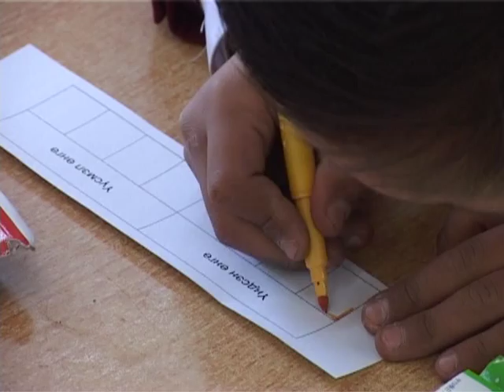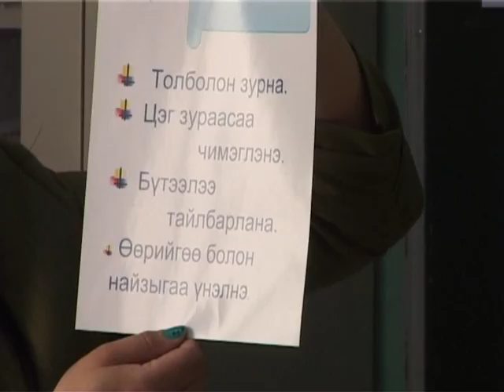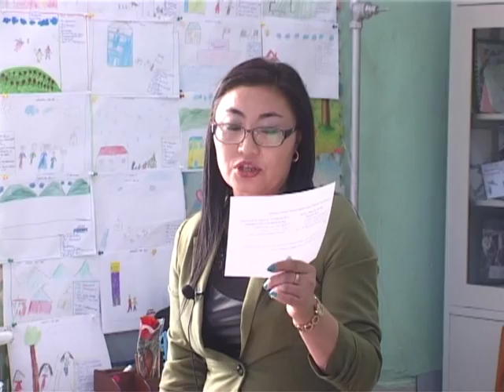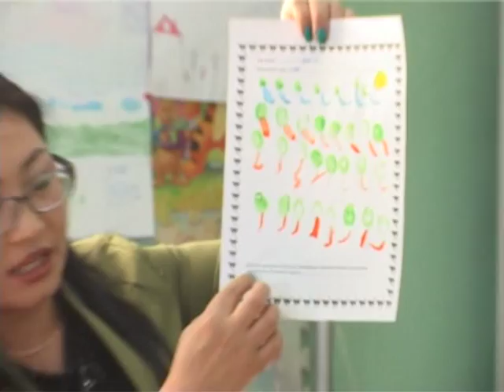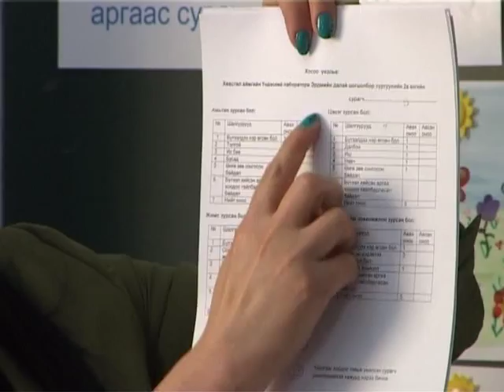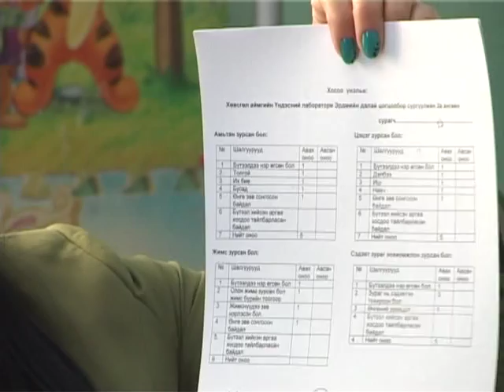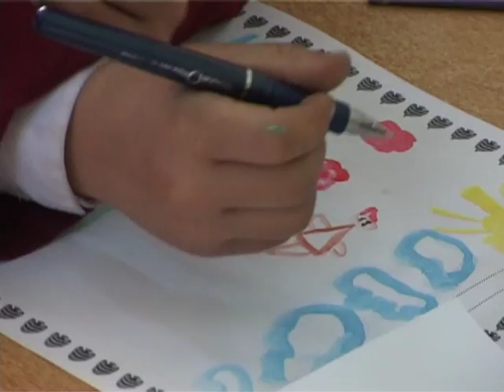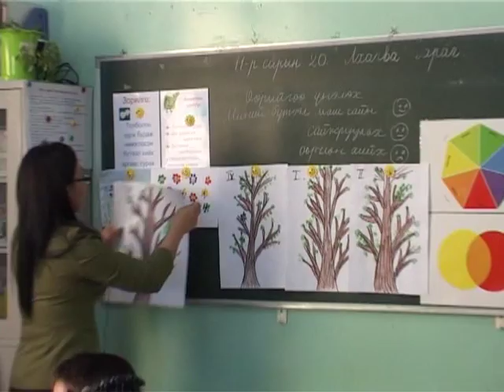Дүрслэх урлаг - Д.Оюунжаргал, Хөвсгөл